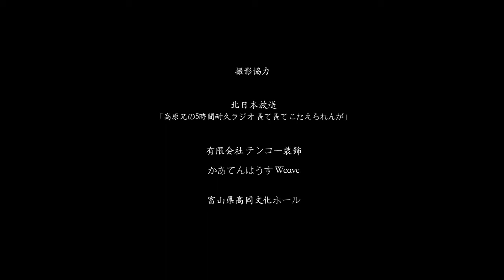Speakers:アレマー玉井 Part5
speaker：アレマー玉井